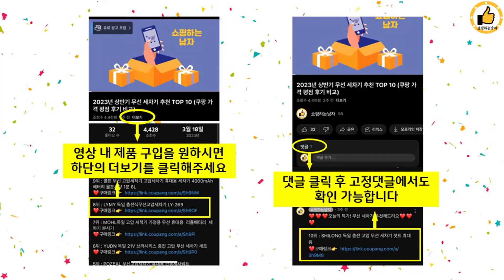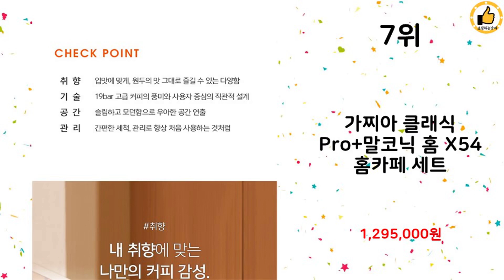2023년 상반기 가성비 인기 에스프레소머신 추천 TOP 10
2023년 상반기 인기 에스프레소머신 TOP 10을 소개해드립니다.

10위 : 필립스 1200 시리즈 전자동 에스프레소 커피 머신

9위 : 브레빌 바리스타 익스프레스 커피머신 실버

8위 : 제니퍼룸 전자동 에스프레소 커피머신, JR-EM0212WHDP(

7위 : 가찌아 클래식 Pro+말코닉 홈 X54 홈카페 세트

6위 : 필립스 라떼클래식 2200 시리즈 전자동 에스프레소 커피 머신

5위 : 가찌아 클래식 Pro 에스프레소머신 (색상 선택), 레드

3위 : 가찌아 클래식 Pro+바라짜 버추소 플러스 홈카페 세트, 클래식

1위 : 가찌아 클래식 Pro+바라짜 세테270 홈카페 세트, 클래식 P

 감사합니다